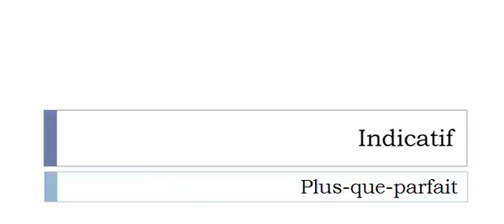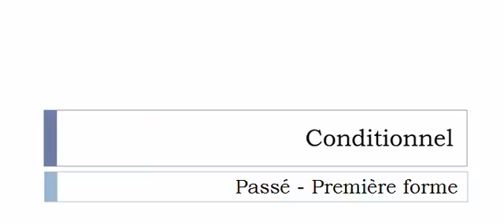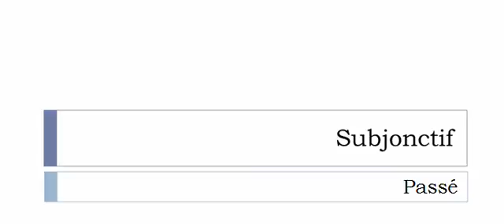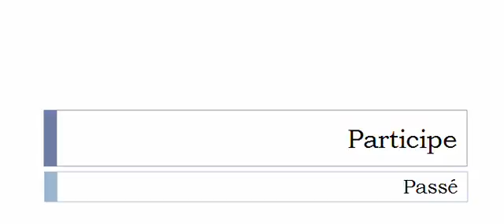La conjugaison du verbe Déganter